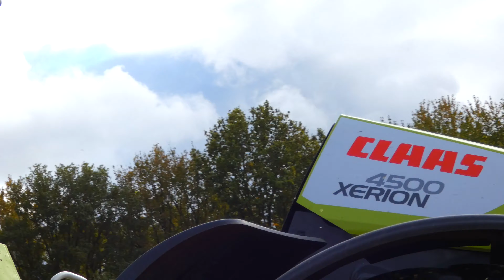Maishäckseln 2021 / 2 Claas Jaguar 960 / 15 Fendt Abfahrer / 2 Xerion / Maschinen im 24 Std. Einsatz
und Lohnunternehmen Klaus Krabbenhöft